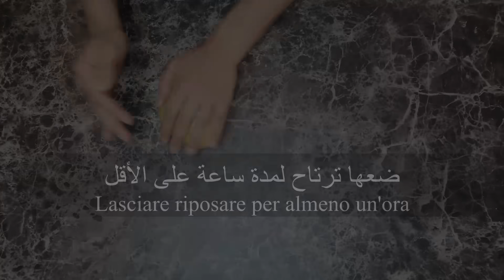مكرونة كانلوني إيطالية مصنوعة في المنزل بطريقة سهلة جداً "Cannelloni ripieni freschi fatti in casa"